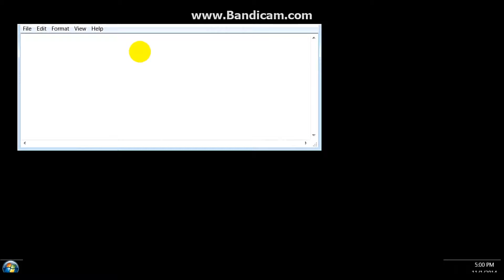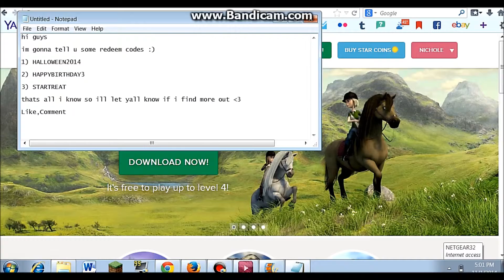3 Redeem Codes for 2014